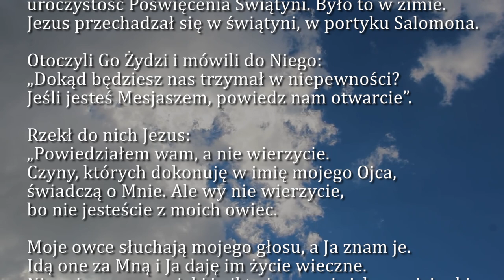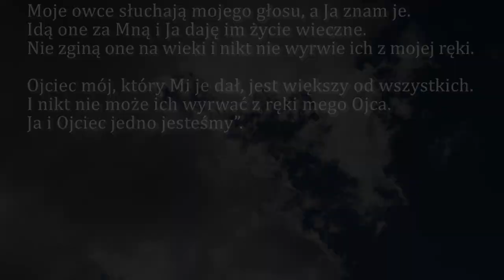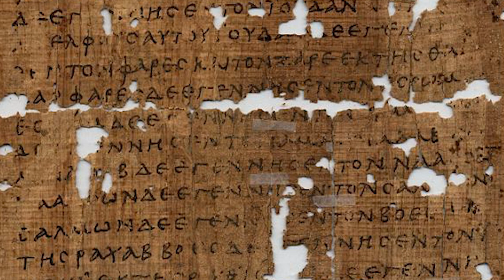Dobra Nowina na dziś | 2 maja - św. Atanazego, biskupa i doktora Kościoła